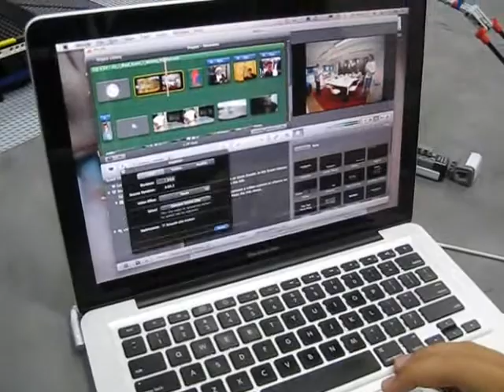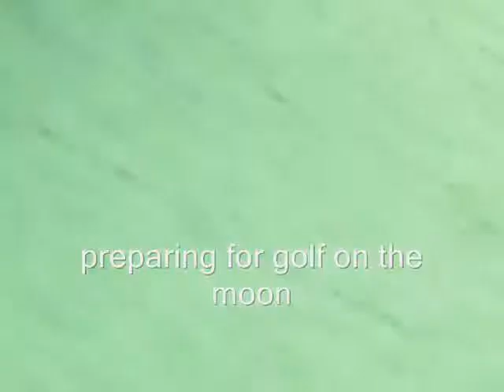MoonBots 2.0 Video Blog 2